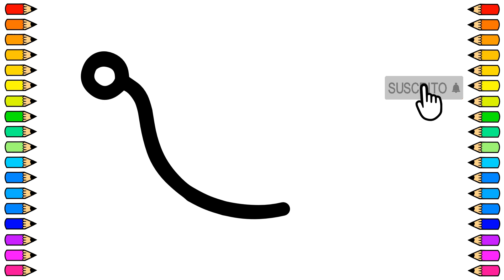Cómo dibujar un CARRITO DE BEBE / Dibujamos CARRITO DE BEBE paso a paso / Dibujos para niños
Vamos a dibujar un CARRITO DE BEBE fácil y paso a paso